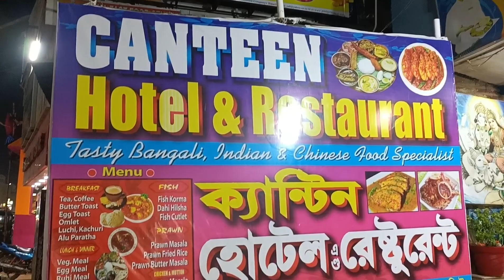দীঘাতে গিয়ে কোথায় খাবেন 🤔👍👍👍👍 review on kanteen hotel & restaurant 😄😄